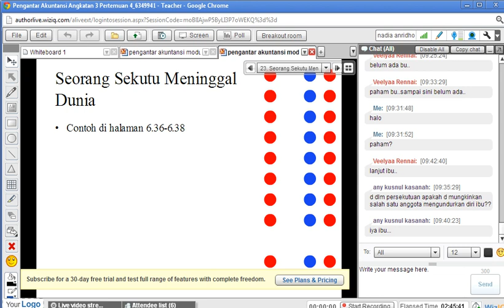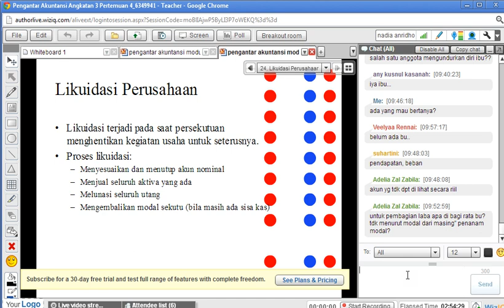Pengantar Akuntansi 2013.1 Pertemuan 4 part9